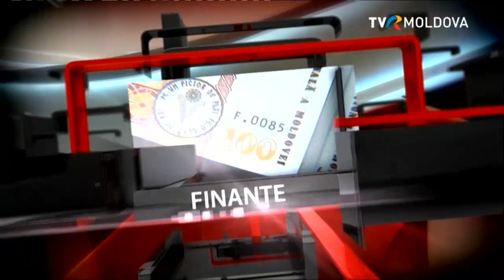Emisiunea „Obiectiv Comun”/01.12.2022